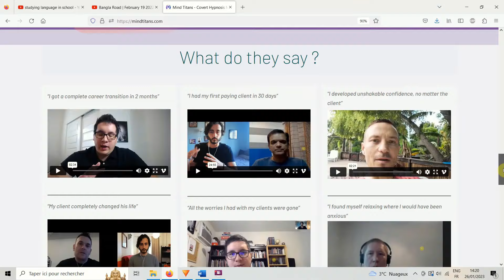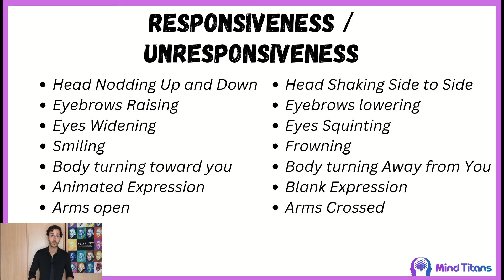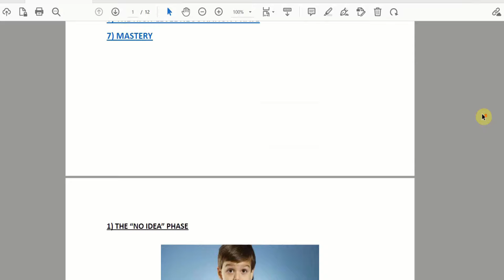How to Master Covert Hypnosis Without Thinking?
In this video, we’re going deep into the world of covert hypnosis and how you can master the art of subtle influence through hypnotic techniques.

Whether you’re looking for a covert hypnosis tutorial, examples of conversational hypnosis, or a full breakdown of covert hypnosis techniques, you’re in the right place.

We’ll explore real-life covert hypnosis demonstrations, including how to use the confusion induction method, and show you practical examples of how these methods work in everyday conversations.

If you've ever wanted to learn covert hypnosis or even take it further with a covert hypnosis course, this video will give you a solid starting point.